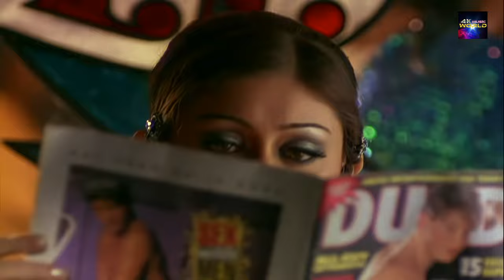Kaanta Laga Remix FULL VIDEO SONG - D.J. Doll Kaanta Laga Remix 4K UHD Dolby Audio Remastered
pop chartbusters

100 greatest pop songs

100 greatest pop songs

2000 hindi pop songs

90 indipop songs

1990 indipop songs